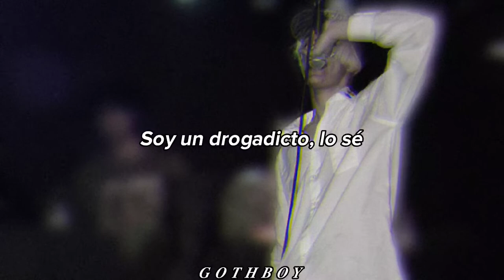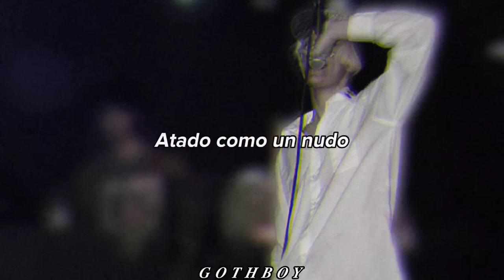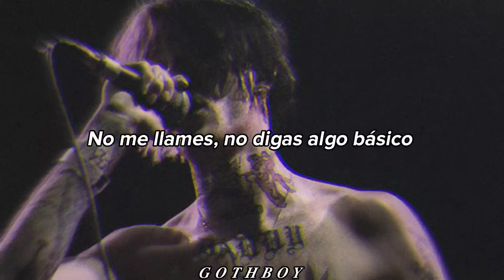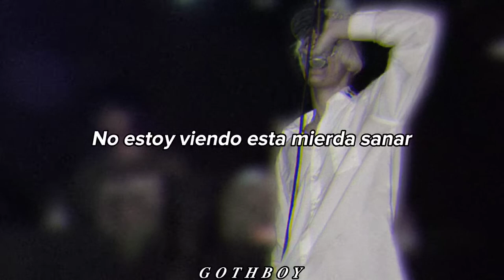Suisside - Trench Coat ft. Lil Peep (sub.español)